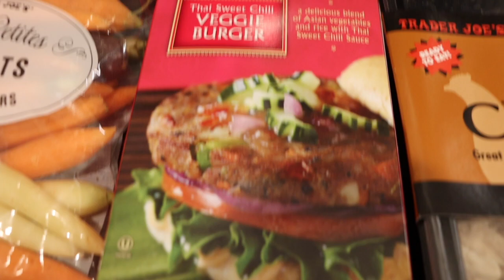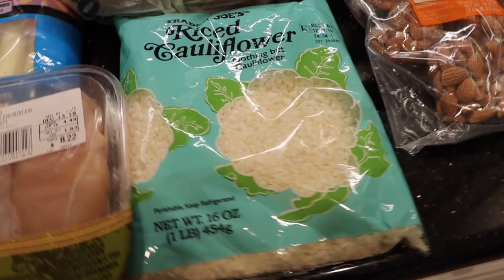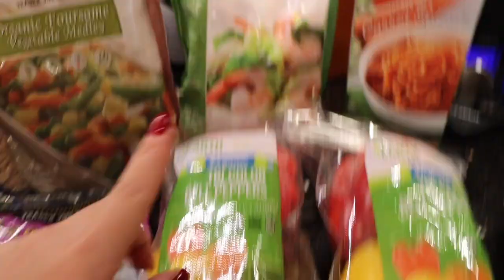TRADER JOE'S HEALTHY HAUL + POST PARTUM WEIGHT LOSS UPDATE | VLOGMAS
Thanks so mcuh for watching!